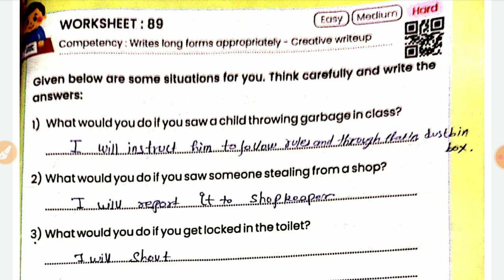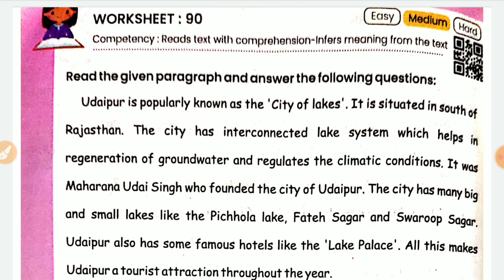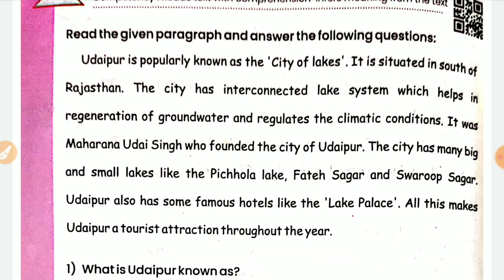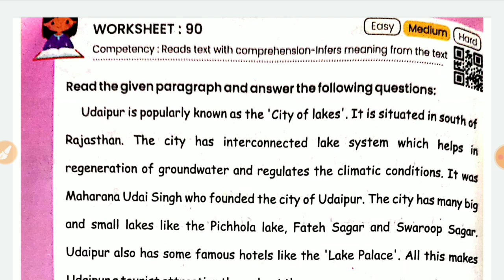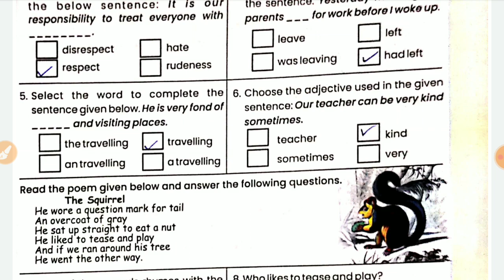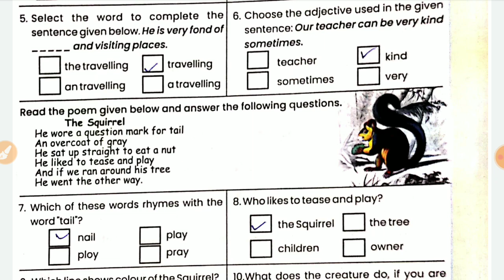Class 8 Prakhar English new workbook worksheet 89,90,91 Formative Assessment 13 कक्षा 8 प्रखर